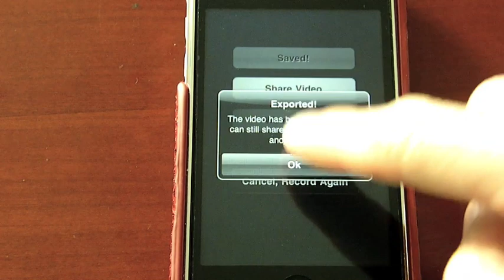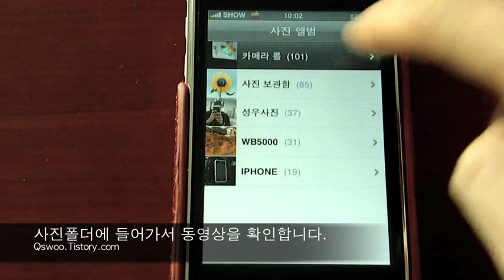새로운 프로젝트as